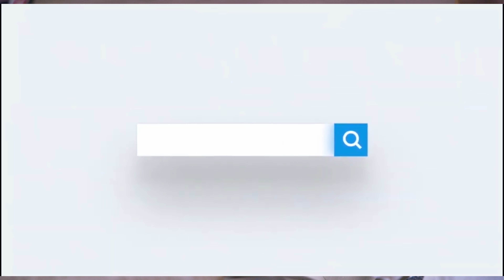QASIIDO NABI AMAAN ABWAAN TARASH 2023